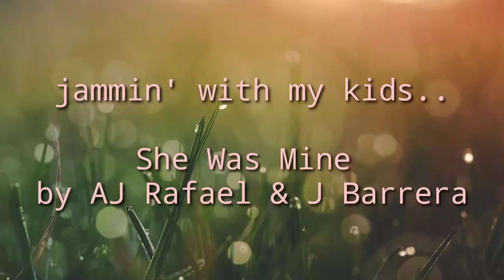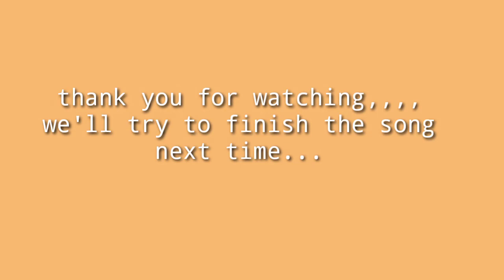She Was Mine - cover ( father and sons jammin)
Alvacousticz

Aj Rafael & J Barrera original songs